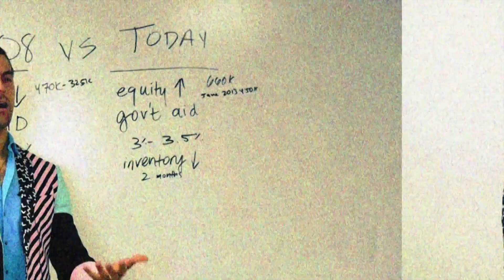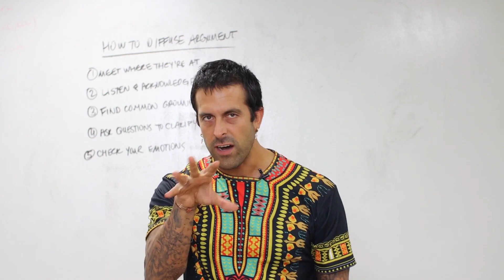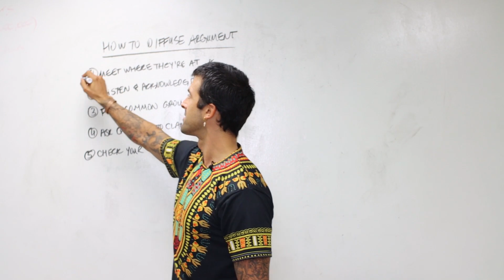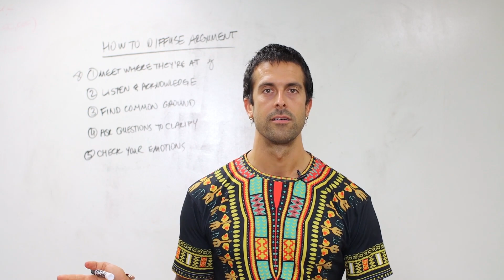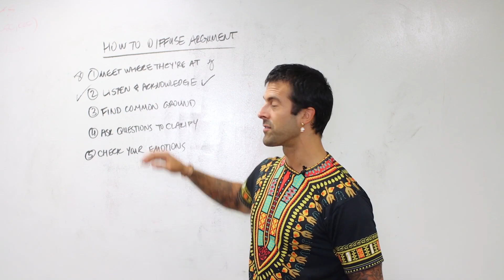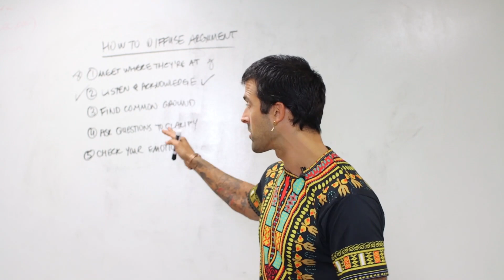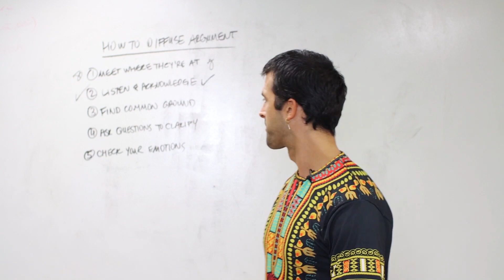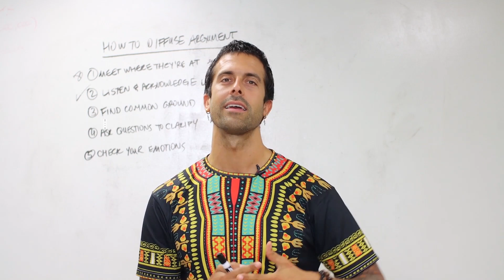How To STOP Arguments and End Them FAST!